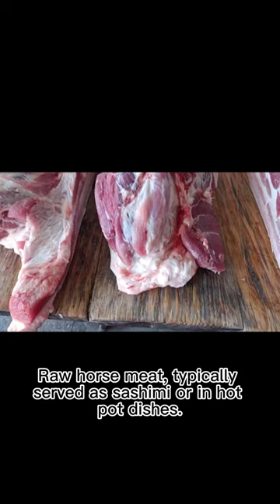Five weird food of japan